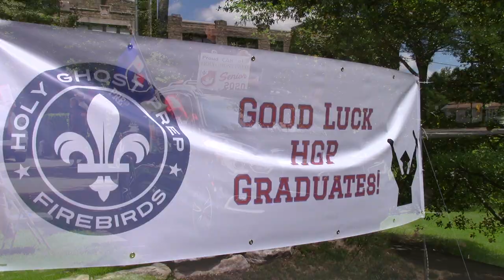HGP's Firebirds for Firebirds Fund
Zach's time at HGP is something he will always remember. Help us continue on in our mission by supporting those families who have been financially impacted by COVID-19. Support the Firebirds for Firebirds Fund today